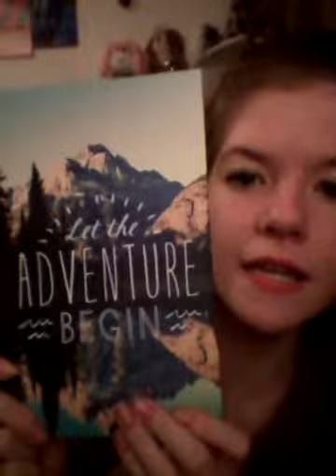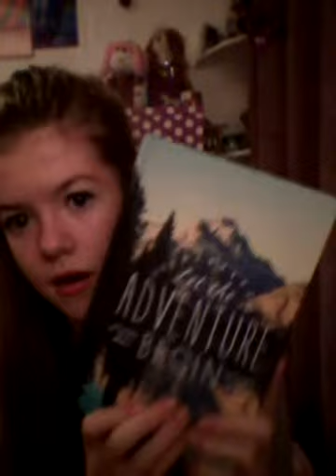Vlogmas Day 9:Stocking Fillers!